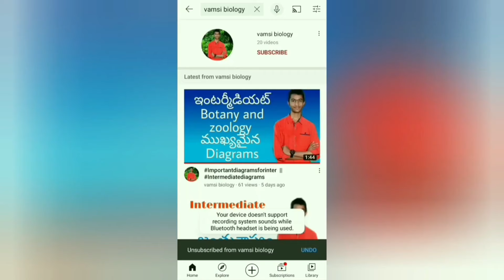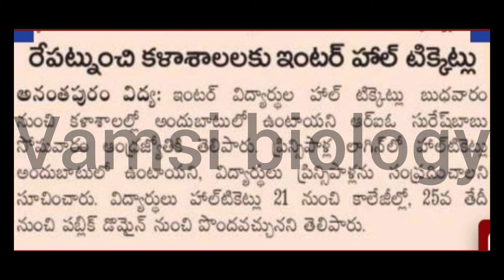ap inter 2024 Public Hall tickets big update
✨Tags ✨

TS Inter Exams 2024 Dates | TS Intermediate Exams Time Table 2023 | Practical Exams | Latest News

intermediate exam 2024 ap today news|ap intermediate exam 2024 latest news|inter final exams 2023 ap